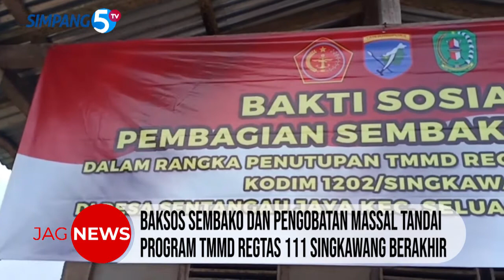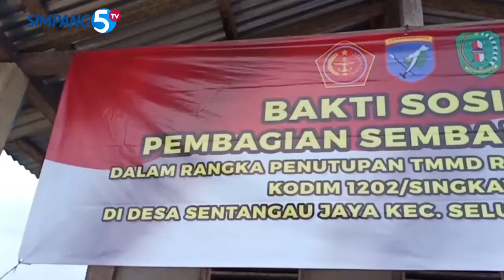Baksos Sembako dan Pengobatan Massal Tandai Program TMMD Regtas 111 Singkawang Berakhir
Keberadaan program TNI Manunggal Membangun Desa (TMMD) Regtas Ke-111 Kodim 1202 Singkawang dari awal hingga berakhirnya program, dirasa memiliki dampak positif bagi masyarakat di wilayah sasaran. Mengurangi beban masyarakat terdampak pandemi Covid-19 khususnya masyarakat kurang mampu, Satgas TMMD Regtas Ke-111 Kodim 1202 Singkawang melakukan kegiatan komunikasi sosial kreatif, yakni bakti sosial pembagian sembako gratis dan juga pengobatan massal di Desa Sentangau Jaya.
SARAN DAN KRITIK :
Saran dan Kritik : PT. SIMPANG LIMA MEDIA TELEVISI Kompleks Perkantoran IBS Jl.